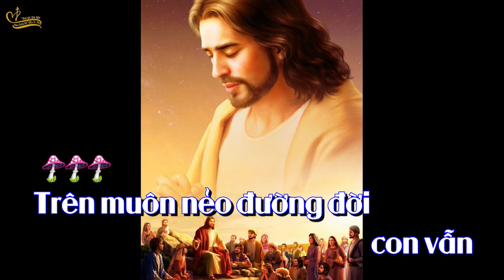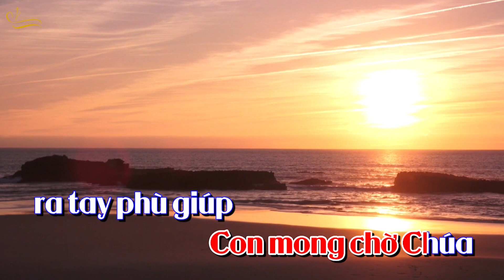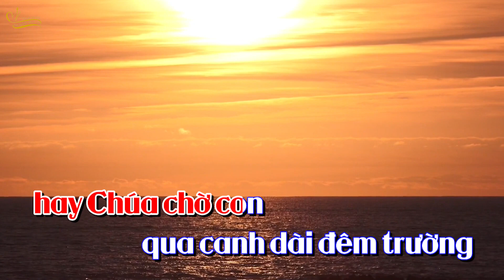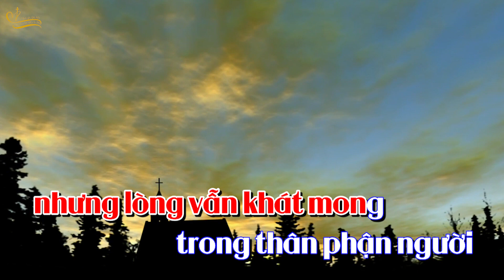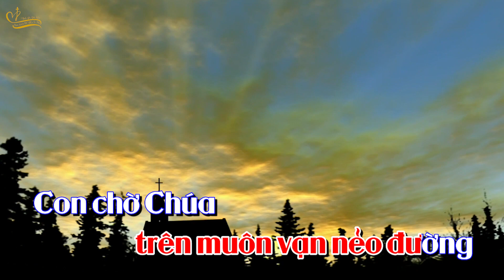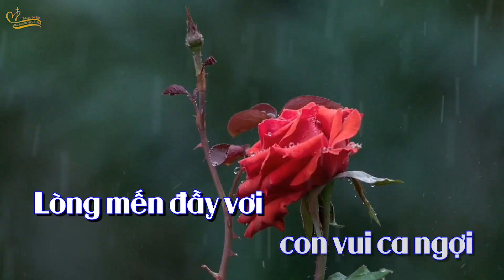KARAOKE: THAO THỨC MỘT ĐỜI - VOL 4 - GIÊSU TÌNH YÊU CỦA TÔI - Lm Thái Nguyên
lmthainguyen karaokethanhca vol4 thaothucmotdoi © Bản quyền thuộc về Lm Thái Nguyên Official